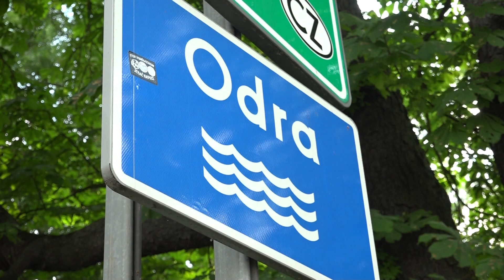The Picturesque Oder River, southeast of Wroclaw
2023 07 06 POLAND DAILY TRAVEL S2 E1237